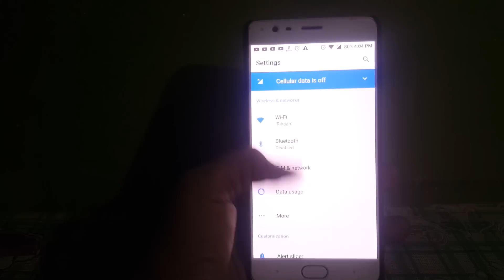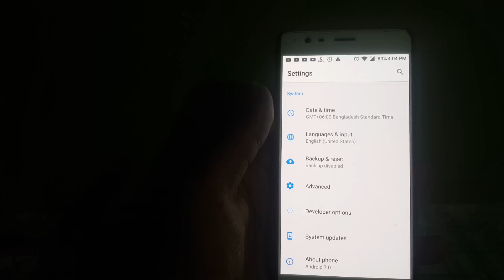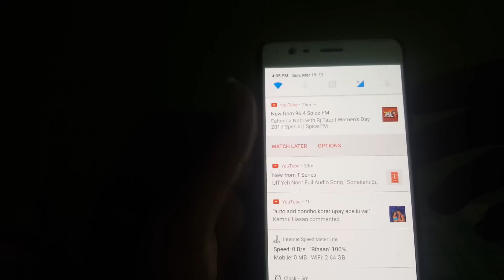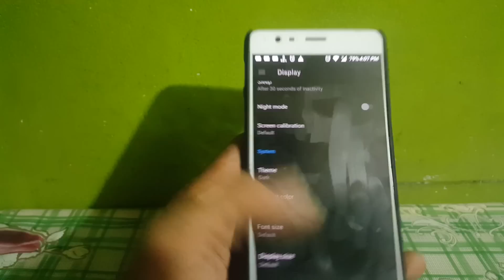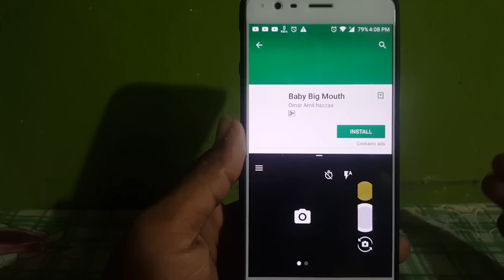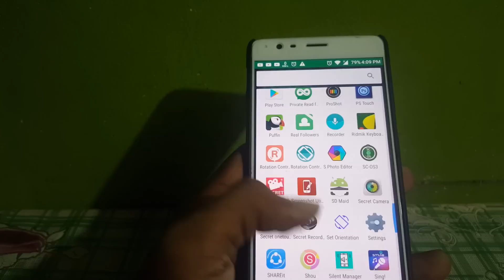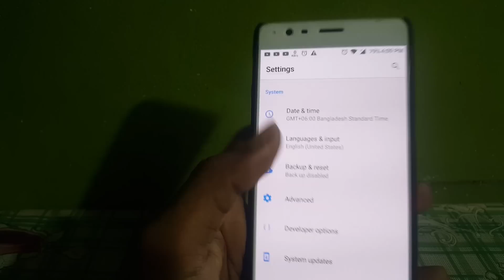My New Phone Update To Nouget (Super Update)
OnePlus's OxygenOS 4.1.0 (Android 7.1.1) update upgrades the operating system to Android 7.1.1 Nougat. It also adds support for expanded screenshots while improving on Wi-Fi and Bluetooth connectivity. For camera performance, OnePlus 3 and OnePlus 3T can take better pictures of moving objects with blur reduction, and also have improved video stability when recording. Apart from the aforementioned features, the new OxygenOS 4.1.0 update for OnePlus 3 and OnePlus 3T also brings general bug fixes. As revealed by Google earlier this month, the March Android security patch fixed 22 high severity issues and 11 critical problems.